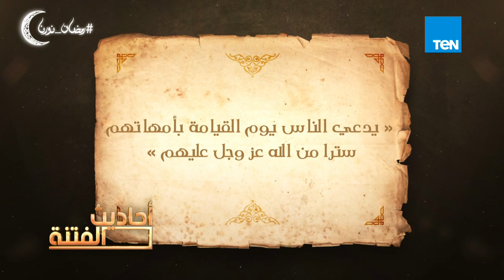أحاديث الفتنة - د.أحمد عمر هاشم: البخاري كان يحفظ الآلاف الأحاديث الصحيحة والمكذوبة ليميز بينهما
قال الدكتور أحمد عمر هاشم أستاذ الحديث وعلومه بجامعة الأزهر، وعضو مجمع البحوث الإسلامية وعضو مجلس الشعب المصري السابق خلال لقاءه في برنامج احاديث_الفتنة تقديم الإعلامية قصواء الخلالي البخاري كان يحفظ الآلاف الأحاديث الصحيحة والمكذوبة ليميز بينهما

أحاديث_الفتنة يتناول البرنامج عدد كبير من الأحاديث الموضوعة والمدسوسة على السنة النبوية الصحيحة وظروف وأسباب وضعها ومدى اضرارها بالدين الإسلامي، كما يكشف البرنامج عن جمل كثيرة تأتي على ألسنة العامة باعتبارها أحاديث ويعملون بها وهي أبعد ما يكون عن السنة النبوية بل يوجد بينها ما يخالف الشرع والدين الإسلامي.